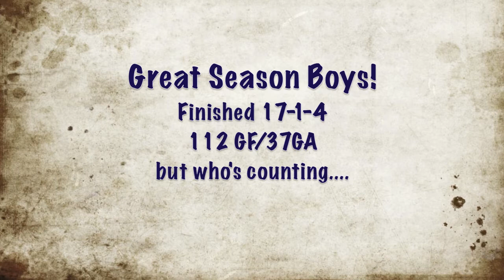Avalanche Midgit A Blue RF Edition!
Avalanche Midgit A Blue, Eddie Hockey, Aves midgit hockey, Eddie Midgit Hockey.